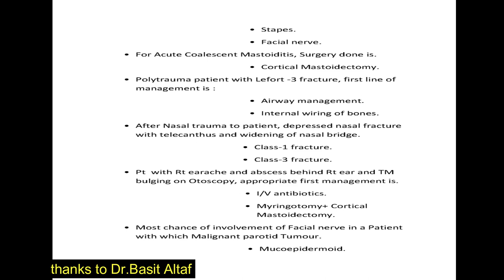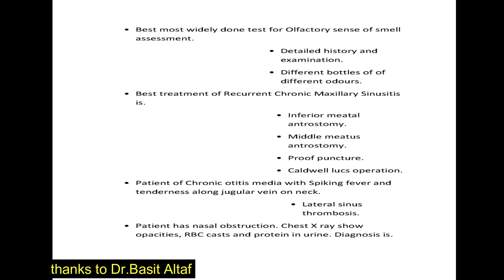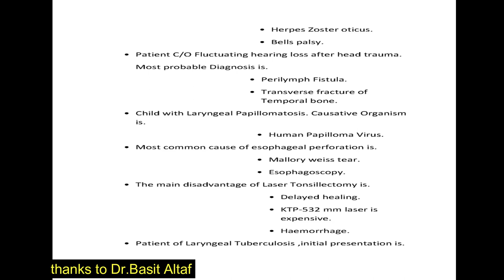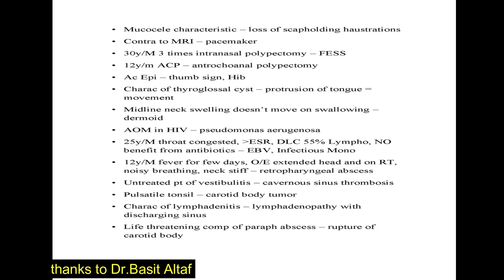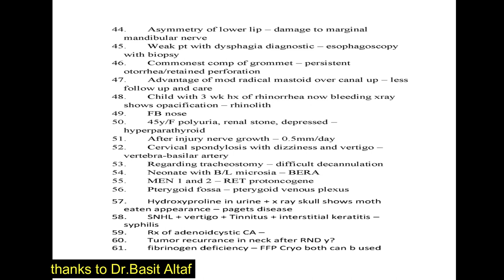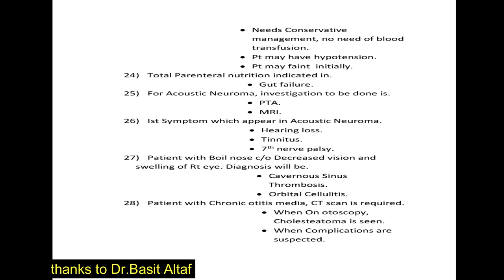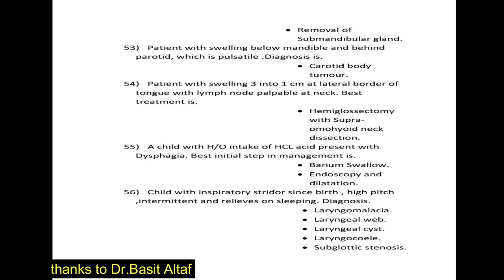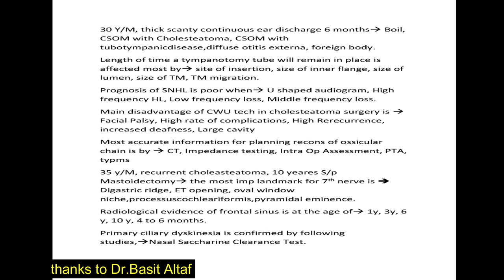ent mcqs recall 2012 to 2017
ent important mcqs stems